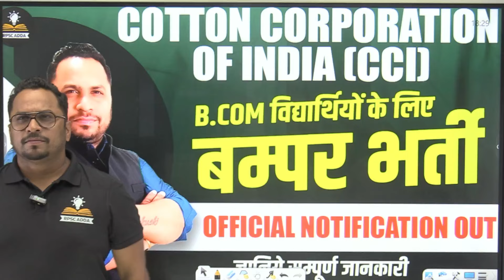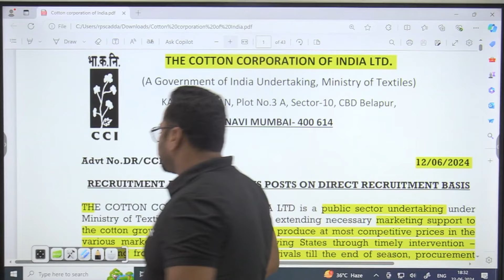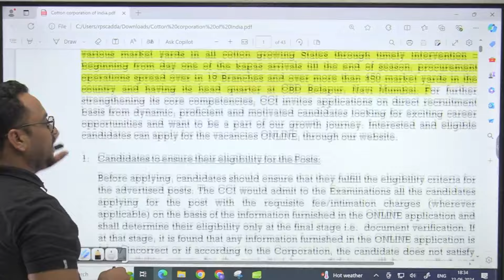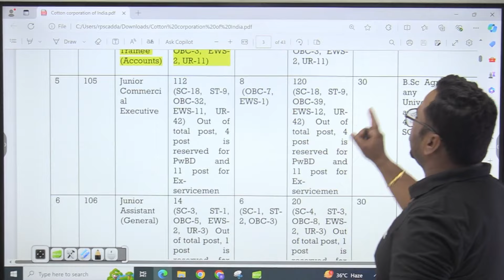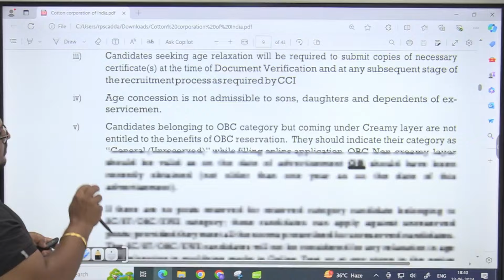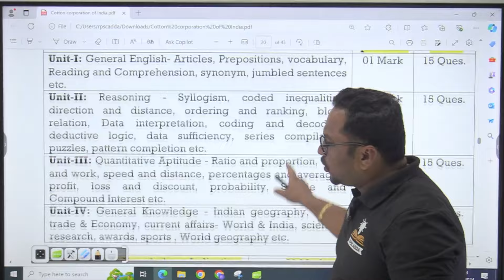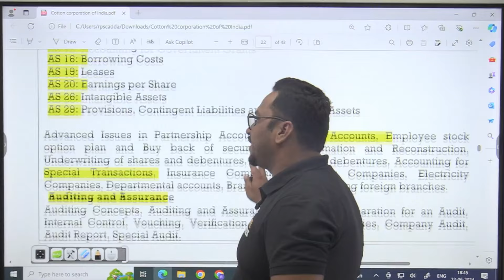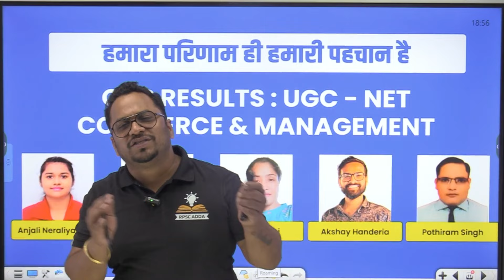Cotton Corporation of India Recruitment 2024 | CCI Recruitment 2024 Notification Out | Full Details